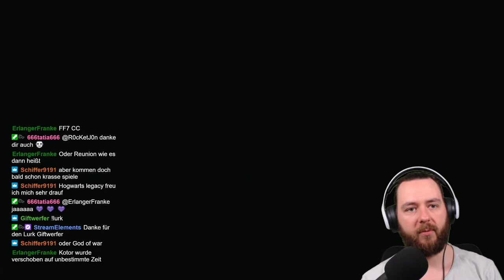XENOBLADE CHRONICLES 3 🔥#20 Jaron jetzt ein Moebius ?!